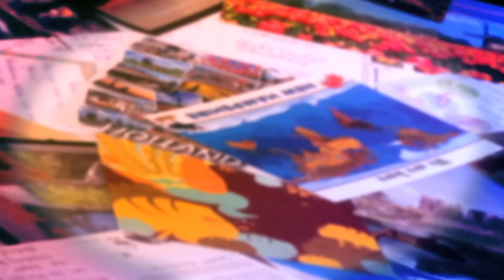ZSO Pawłowice 2